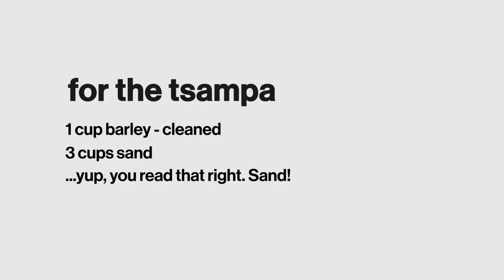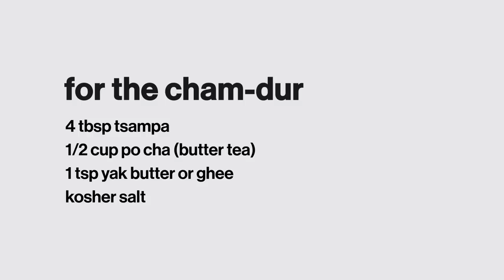The Dalai Lama's Favorite Breakfast is 2,000 Years Old | Ancient Recipes with Sohla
For over 2,000 years, Sherpas on Mt. Everest have been fueled by a Tibetan porridge called tsampa. Sohla cooks up a traditional version of the dish along with yak butter tea - and learns that cooking with sand is strangely satisfying, in this episode of Ancient Recipes.

THE RECIPES

For the Tsampa:
- 1 cup barley
- 3 cups sand

1. In a medium bowl, rinse barley with cold tap water, swishing and rubbing the grains with your hands to loosen the hull. Repeat two more times.
2. Add the sand to a wok and heat over high. Add the barley and cook, stirring constantly, until evenly toasted.
3. Sift to remove sand and finely grind the barley into flour in a mortar and pestle.

For the Yak Butter Tea:
- 4 cups water
- 2 tablespoon loose leaf Nepalese tea
- 1 teaspoon kosher salt
- ½ cup Yak milk
- 2 tablespoons yak butter or ghee

1. In a medium pot, bring the water to a boil. Add the tea leaves and boil for two minutes. Add the salt and stir to dissolve.
2. Remove from heat, add the milk, and strain the tea into the churn.
3. Add the butter and churn

For the Cham-dur (Tsampa Porridge):
- 4 tablespoons tsampa
- ½ cup butter tea
- 1 teaspoon yak butter or ghee
- kosher salt

1. Add Tsampa to a bowl.
2. Add the butter tea, butter & salt. Mix together.

Stay up to date on all of your favorite The HISTORY Channel shows

Ancient Recipes with Sohla takes the food you know and love and traces it back to its origins. In each episode, Sohla El-Waylly details the surprising history of some of our favorite dishes as she attempts  to recreate the original version using historical cooking techniques and ingredients. Along the way, Sohla highlights the differences between the ancient recipe and how we would prepare the modern version today.

Follow Adam Richman as he travels the country and tries the most iconic and forgotten foods of the 1980s. Watch new episodes of Adam Eats the 80s Sundays at 10/9c on The History Channel.

CREDITS

Host
Sohla El-Waylly

Created By
Brian Huffman

Executive Producers
Sarah Walker
Brian Huffman
Jon Erwin

Executive Producer
Sohla El-Waylly

Co-Producer
John Schlirf

Writer
Jon Erwin

Historian - Scripts
Ken Albala

Post-Production Supervisors
Jon Erwin
John Schlirf

Editor
Craig Brasen

Colorist
John Schlirf

Mixer
Tim Wagner

Manager, Rights & Clearances
Chris Kim

Tim Nolan

Kate Leonard

Matt Neary

Extreme Music
A+E Signature Tracks

Additional Footage & Photos Courtesy of
Getty Images
Alamy
Pond5
Wikimedia